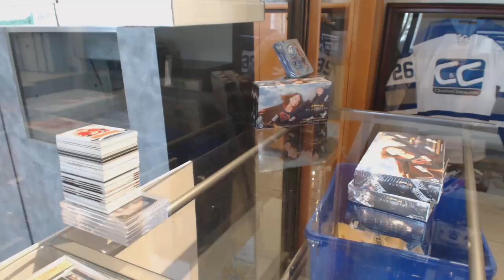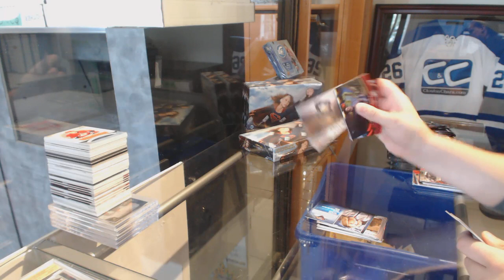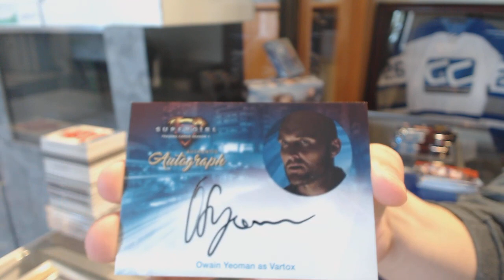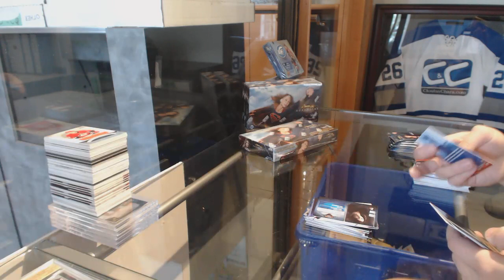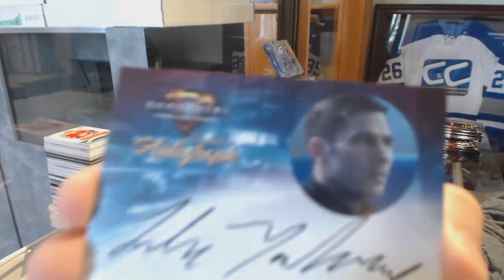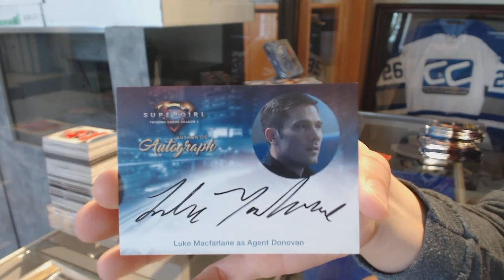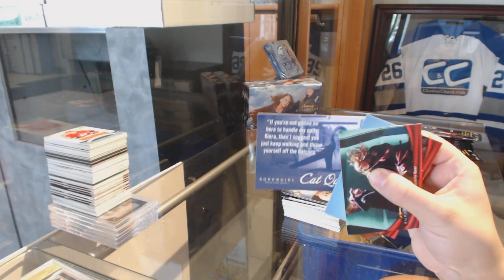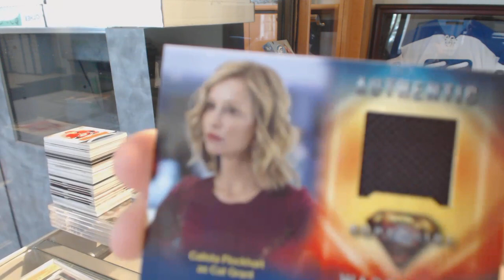Zixin's Cryptozoic Supergirl Season 1 Trading Cards 2 Box Break